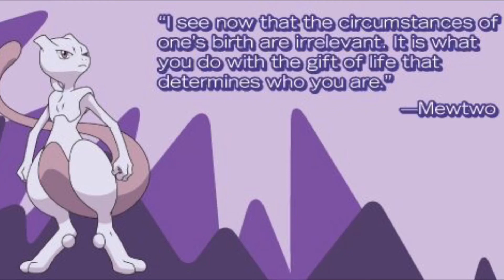Looking For Guest On Controversially Topics & Other Topics